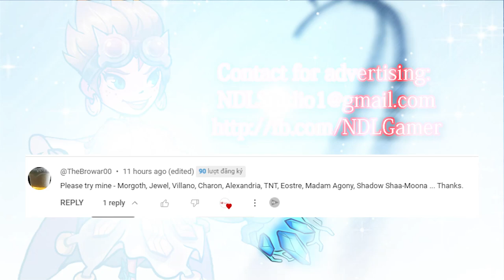Mighty Party My Subscribers part 22 Squad of TheBrowar00